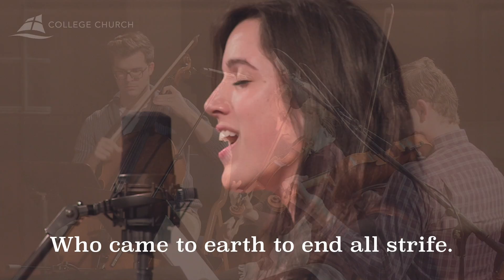Wexford Carol - ChurchFolk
A Christmas Carol by ChurchFolk, from College Church in Wheaton.

Arrangement: Erik Dewar, Ruth Newby, Caleb Wiley
Videography: Jay Cunningham and friends.
Audio and Video Editing: Caleb Wiley